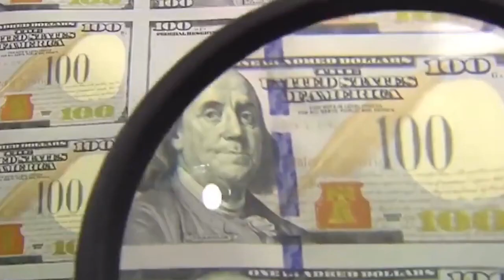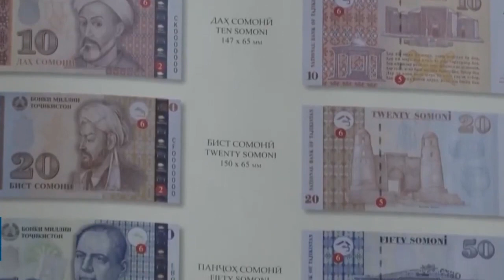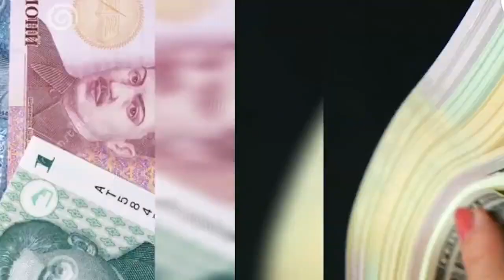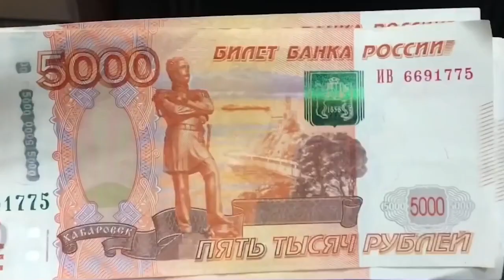ТАДЖИКИ РАССТЕРЯНЫ! РУБЛЬ БУДЕТ ПАДАТЬ?! А КАК ЖЕ ПЕРЕВОДЫ МИГРАНТОВ?